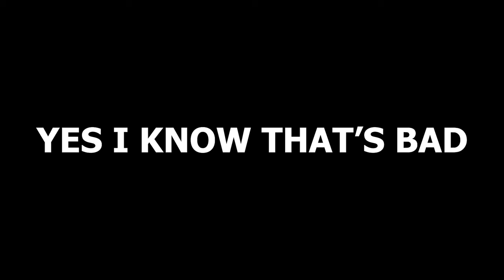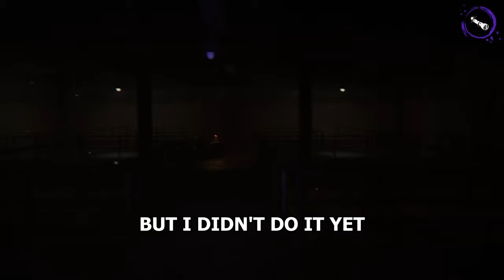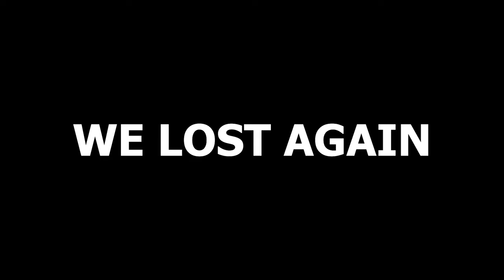Perfectly Cut Devour Moments. Yes They Exist Now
Romans 3:23-24
Funny Devour moments ahead